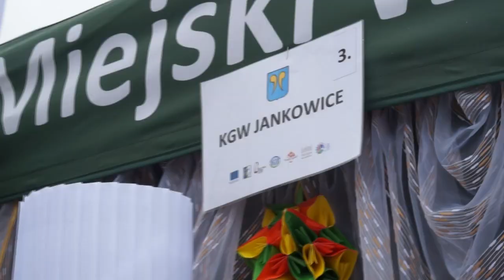Koło Gospodyń Wiejskich z Jankowic - 24.08.2014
Koło Gospodyń Wiejskich z Jankowic prezentuje swoje specjały podczas Festiwalu Pszczyńskich Maszketów Chochla 2014.